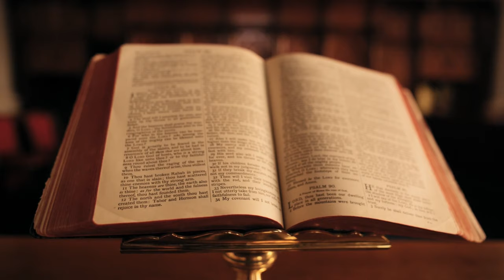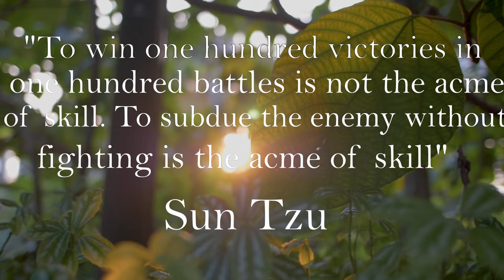How to Win Wars- The Art of War by Sun Tzu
"The Art of War" by Sun Tzu is a classic Chinese text on military strategy and tactics. It offers timeless wisdom on the art of planning, executing, and winning battles through strategies that transcend the battlefield, applying to various aspects of life, including business, leadership, and personal development. This ancient treatise emphasizes the importance of deception, adaptability, and intelligence in achieving victory.

This video explores The Art of War and how its principles have been used throughout history in battles to achieve success.

Youtube library

Wikimedia Commons/Hamid Mir